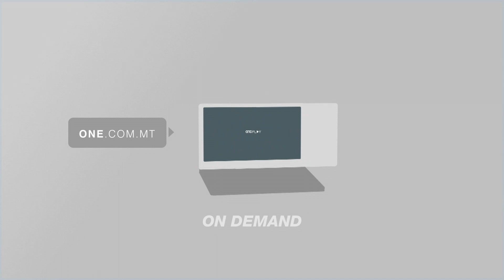JITRESSAQ IL-QORTI PARTI DEO DEBONO